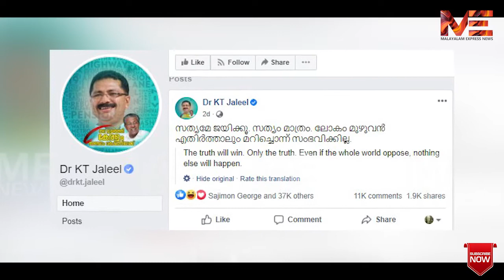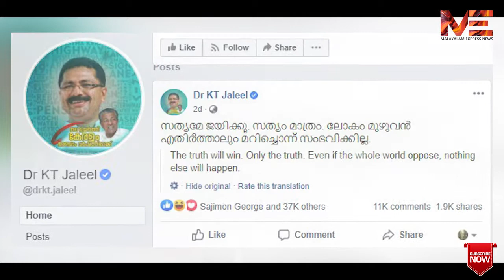ജലീൽ തോൽപ്പിച്ചത് മാധ്യമങ്ങളെയല്ല ജനത്തെയാണ്..!! | K T JALEEL | SWAPNA SURESH | NIA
ജലീലിൻ്റെ ഒളിച്ചുകളിയും വിശദീകരണവും ആർക്കെങ്കിലും ദഹിക്കുമോ?